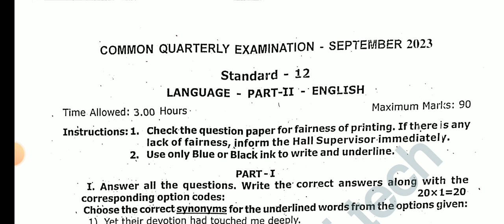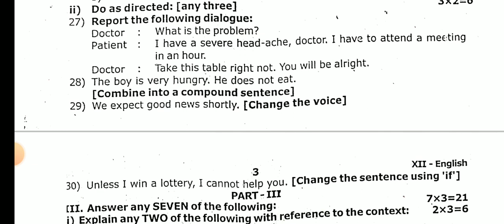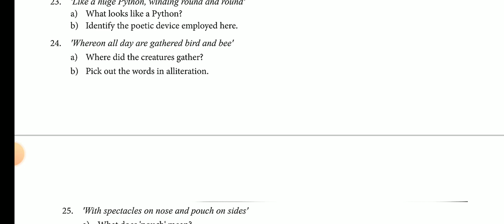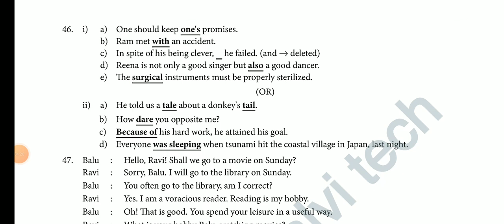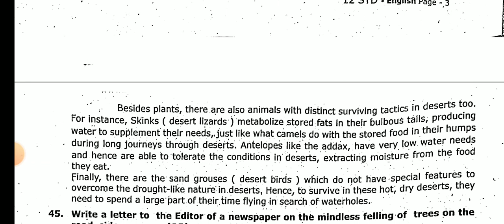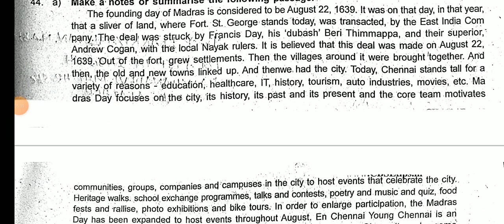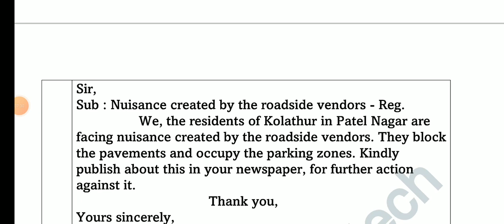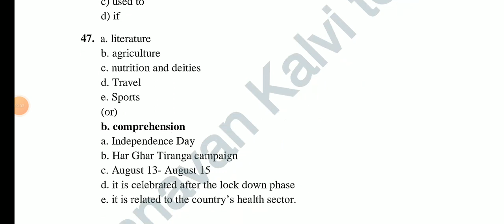12TH STD ENGLISH COMMON QUARTERLY EXAM SEPTEMBER-2023 OFFICIAL ORIGINAL QUESTION PAPER II ANSWER KEY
12TH STD ENGLISH COMMON QUARTERLY EXAM SEPTEMBER-2023 OFFICIAL ORIGINAL QUESTION PAPER II ANSWER KEY

11,12TH ENGLISH COMMON QUARTERLY EXAM SEPTEMBER-2023 OFFICIAL IMPORTANT ABBREVIATIONS QUESTION BANK

12TH STD ENGLISH COMMON QUARTERLY EXAM SEPTEMBER 2023 OFFICIAL ORIGINAL QUESTION PAPER PRESENTATION💯
10THSTD COMMON QUARTERLY EXAM SEPTEMBER-2023 II TAMIL UNIT 1-5 IMPORTANT QUESTION BANK II 10TH TAMIL
11TH STD ENGLISH COMMON QUARTERLY EXAM SEPTEMBER-2023 OFFICIAL ORIGINAL QUESTION PAPER II ANSWER KEY
12THSTD ENGLISH COMMON QUARTERLYEXAM SEPTEMBER-2023 IMPORTANT QUESTION NO 7-20 PERFECT STUDYMATERIAL
12TH COMMON QUARTERLY EXAM SEPTEMBER-2023 OFFICIAL ORIGINAL QUESTIONPAPER ECONOMIC PAPERPRESENTATION

10TH STD SCIENCE COMMON QUARTERLY EXAMINATION SEPTEMBER-2023 PAPER PRESENTATION II 10THSTD SCIENCE 💯
12TH ECONOMIC QUARTERLY EXAMINATION SEPTEMBER-2023 PAPER PRESENTATION II 12TH ECONOMIC PRESENTATION💯

12THSTD TAMIL QUARTERLY EXAMINATION-2023 OFFICIAL ORIGINAL QUESTIONPAPER II 12TH QUARTERLY EXAM-2023

12TH STD BIOLOGY QUARTERLY EXAMI-2023 OFFICIAL ORIGINAL QUESTION PAPER II 12TH QUARTERLY EXAM-2023🔴💯
11TH STD BIOLOGY QUARTERLY EXAMINATION-2023 OFFICIAL ORIGINAL QUESTIONPAPER II 11TH QUARTERLYEXAM-23

11TH COMPUTER SCIENCE QUARTERLY EXAM SEPTEMBER 2023 OFFICIAL ORIGINAL QUESTION PAPER II11TH COMPUTER
12TH STD ZOOLOGY QUARTERLY EXAM SEPTEMBER-2023 OFFICIAL ORIGINAL QUESTION PAPER II 12TH STD ZOOLOGY💯

12THSTD MATHS QUARTERLY EXAMINATION SEPTEMBER-2023 OFFICIAL ORIGINAL QUESTIONPAPER II 12TH STD TAMIL

12THSTD TAMIL QUARTERLY EXAMINATION SEPTEMBER-2023 OFFICIAL ORIGINAL QUESTIONPAPER II 12TH STD TAMIL

12TH STD FIRST MID TERM TEST AUGUST-2023 BIO-ZOOLOGY IMPORTANT 2,3,5 MARKS QUESTION BANK 12THZOOLOGY

10TH STD TAMIL FIRST MID TREM TEST AUGUST-2023 OFFICIAL ORIGINAL QUESTION PAPER II 10TH STD TAMIL 🔴💯

10TH STD MATHS FIRST MID TERM TEST AUGUST-2023 OFFICIAL ORIGINAL QUESTION PAPER II 10TH STD MATHS🔴💯👍
10TH STD TAMIL FIRST MID TERM TEST AUGUST-2023 OFFICIAL ORIGINAL QUESTION PAPER II 10TH STD TAMIL🔴💯👍
7TH STD FIRST MID TREM TEST AUGUST-2023 OFFICIAL SYLLABUS QUESTION PATTERN MARKS ALLOTMENT II7TH STD

6TH STD FIRST MID TREM TEST AUGUST-2023 OFFICIAL SYLLABUS QUESTION PATTERN MARKS ALLOTMENT II6TH STD

12TH STD ENGLISH FIRST MID TREM TEST JULY AUGUST-2023 OFFICIAL ORIGINAL FIRST MID TREM TEST QUESTION
12TH STD BIOLOGY FIRST MID TREM TEST JULY AUGUST-2023 OFFICIAL ORIGINAL FIRST MID TREM TEST QUESTION
12TH STD ACCOUNTANCY FIRST MID TREM TEST JULY AUGUST-2023 OFFICIAL ORIGINAL QUESTION PAPER& ANSKEY💯🔴

10THSTD#WHAT'SAPP#GRUOP

12TH STD SCHOOL UPDATE 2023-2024

11TH STD SCHOOL UPDATE 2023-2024

10TH STD SCHOOL UPDATE 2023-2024